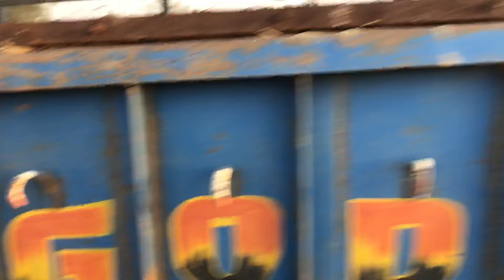Tudi Da Season In Punjab Today||Hamara Ho Gaya Nuksan ☹️||Tudi Da Rate 3500😱